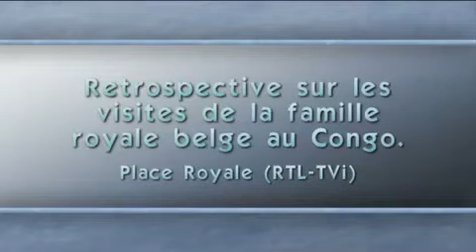Rétrospective des visites royales au Congo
Quelques visites royales au Congo jadis Belge et la RD. Congo